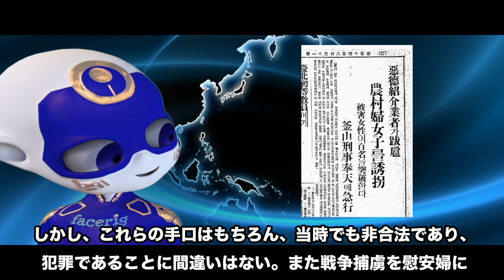ミステリー歴史 あのふっかけられたあり得ない問題をぶった切る！慰●婦とはただの売●婦！そう言う意味で既にお礼はお支払いしたはずでは？日本人は重複徴税にはなれてるが、これは勘弁してね。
◼️今回のミステリー◼️
現在、日韓では様々な問題があります。元両班出身である、初代大統領李承晩は併合によって苦渋を舐めた一人。李氏朝鮮では500年に渡り、反日教育が行われてきた。この李承晩が国権回復したタイミングで反日教育を復活させ、現在の反日国家を作り上げた。日本は無視し続けた結果、真実であるかのように世界から扱われ、本当だと思っていた。

◼️参考文献
THE NEW KOREA―朝鮮(コリア)が劇的に豊かになった時代(とき)   アレン アイルランド

イザベラバードの朝鮮紀行

朝鮮総督府官吏 最後の証言 (シリーズ日本人の誇り10)   桜の花出版編集部

◼️歴レポちゃんねる◼️
いろんな歴史のミステリー、裏話、秘話、実は・・、真実などなどジャンルを問わず、大きく歴史ってことでコンテンツ化したいと思っています。ニュースも直近の歴史と思っています。過去の出来事は変えられないはずなのに様々な思惑で勝手に歪曲された歴史が多々あります。特に日本に関連した近代史は特にひどい。正しい歴史、本当の歴史とは何か？それをこのちゃんねるで追求しています。なので特定の個人、団体、民族、国などに対し、誹謗中傷する意図は毛頭ございません。全ては正しい歴史を直視するのみです。そのようなちっぽけな小事ではなく、歴史そのものにこだわってコンテンツ化しています。

ちゃんねる登録ポチッと、してもらえるとめちゃくちゃ感激！！

◼️風千代です。◼️
　　40代アラフォー男子、YouTuber   vTuber でもある2児のパパです。
       歴史が大好きで、マクド大好き！70円のラムネにハマってます。
■制作機材■
iMac 2018
MSIゲーミングノート GF63-8SC
FaceRig